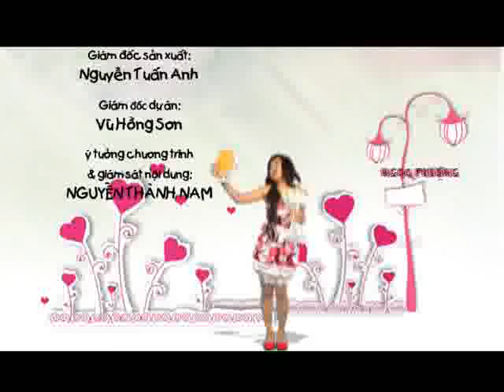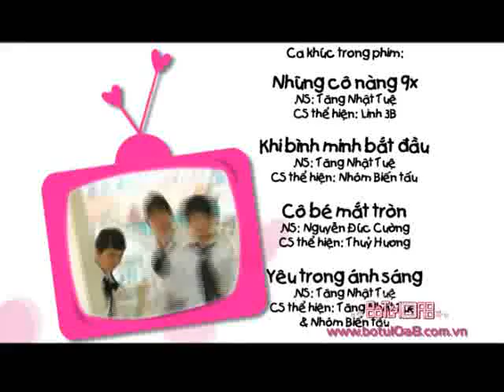Bộ tứ 10A8 - Tập 47 - Kẻ cắp gặp bà già